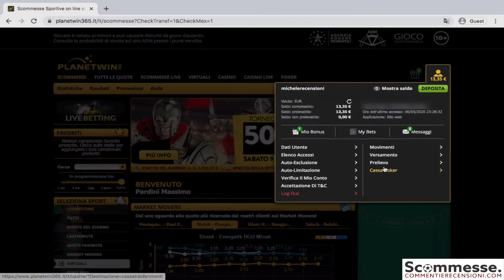Prelievi di denaro su Planetwin365 - Tutorial completo.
Tutorial offerto gratuitamente da che ti mostra passo per passo come prelevare le vincite su planetwin365.it.

Ecco la procedura completa.
1.
2. Segui le istruzioni a video
3. Compila i campi richiesti

4. Piazza le tue scommesse.
5. Se hai vinto almeno 10€ sei pronto per il prelievo Planetwin365.